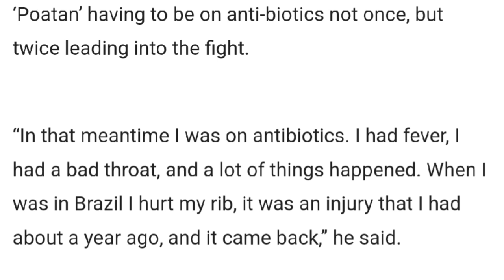Alex injured? Artur vs bivol big fight💲Hindi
Welcome to ok paaji, your ultimate destination for in-depth UFC fight analysis! We break down the most intense bouts, analyzing fighters' strategies, techniques, and key moments that define their performances. Whether it's striking, grappling, or the mental game, we dive into every aspect of the fight to help you understand the nuances of mixed martial arts.
Artur Beterbiev vs. Dmitry Bivol is a highly anticipated matchup in the world of professional boxing, particularly in the light heavyweight division. Both fighters are regarded as two of the best in their weight class, each holding world championship titles and undefeated records.

Artur Beterbiev is a Russian-Canadian boxer known for his incredible knockout power. As the reigning WBC, IBF, and WBO light heavyweight champion, Beterbiev has won every single one of his professional fights by knockout, making him one of the most feared punchers in the sport. His aggressive fighting style and physical strength make him a formidable opponent.

Dmitry Bivol, also from Russia, is the WBA light heavyweight champion and is recognized for his technical proficiency, footwork, and ring intelligence. Unlike Beterbiev, Bivol tends to outbox his opponents over the course of a fight rather than relying on knockouts, showcasing excellent defense and tactical discipline. He gained global attention for defeating Canelo Álvarez in a stunning upset in 2022, solidifying his status as a top contender in the division.

The potential showdown between Beterbiev and Bivol is seen as a clash of styles: Beterbiev’s raw power vs. Bivol’s technical mastery. Fans and analysts are excited about the fight as it could unify the light heavyweight division and determine the undisputed champion.